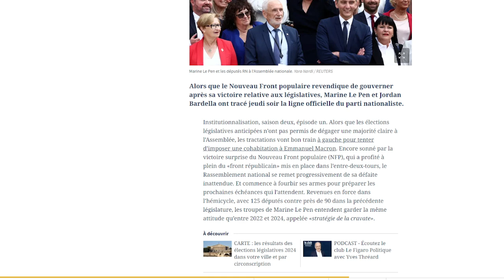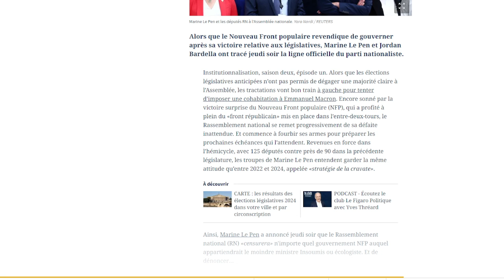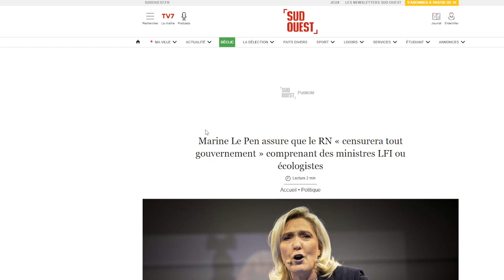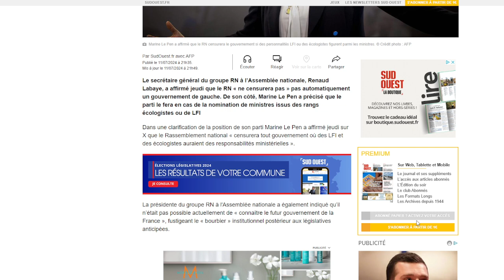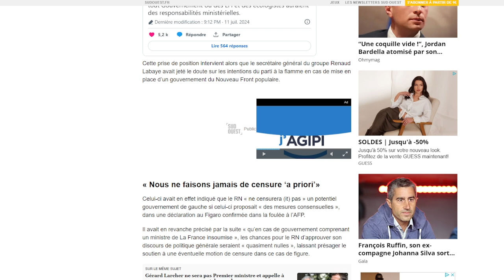LE RN CONTRE LES ISLAMO ECOLO JE DEBRIEFF